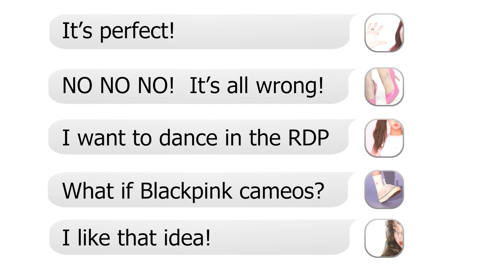Film Shoot update and K pop Kollision the Movie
Update on film shoot I was hired to direct.

K-POP KOLLISION THE MOVIE
Are you a fan of K-pop and K-dramas?  You are in the right place.
K-pop Kollision the Movie is a fun fictional teen drama filled with a lot of heart.  Your ideas are important to us and could impact our movie.  We would love your support!